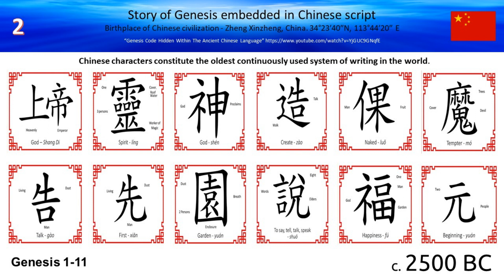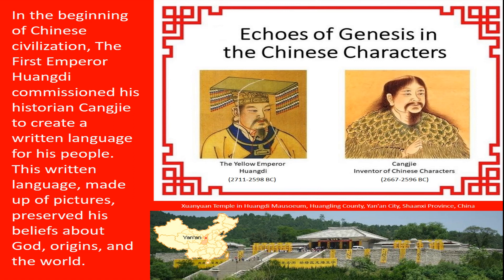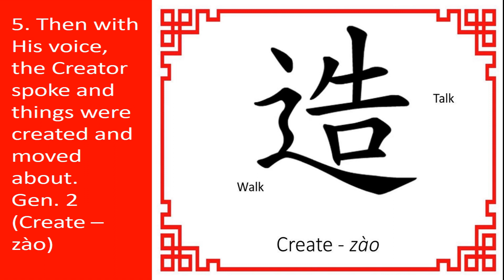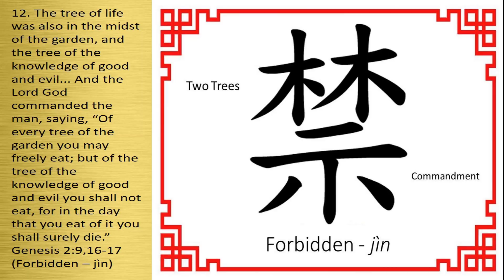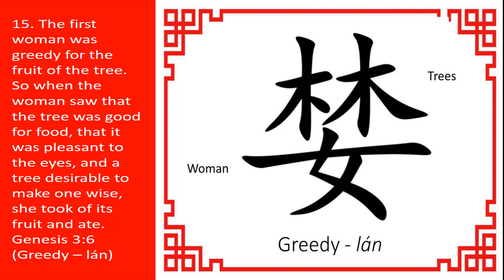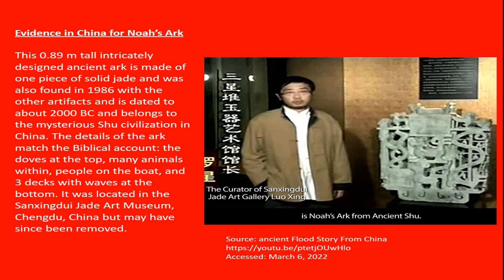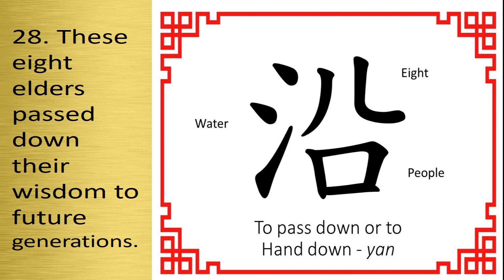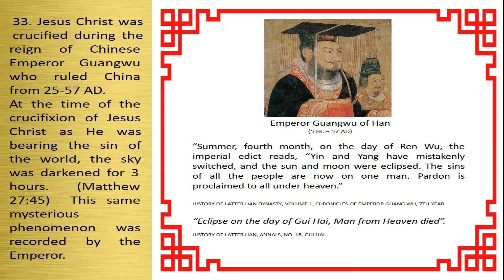Old Testament 02 (Genesis 1 - 11) - Genesis Record in Chinese Characters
The Bible is hidden in the Chinese characters.  See for yourself!